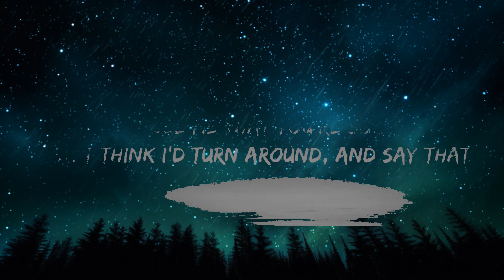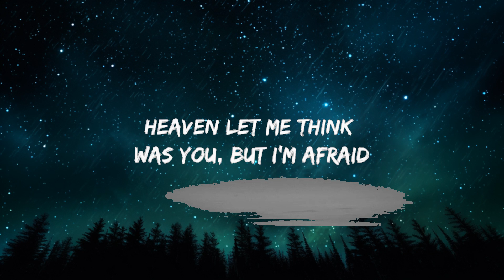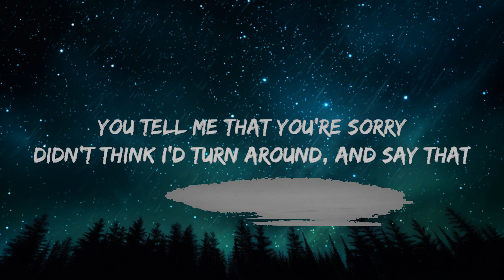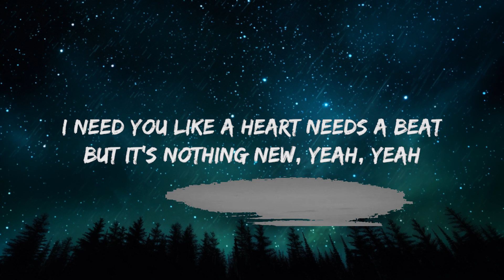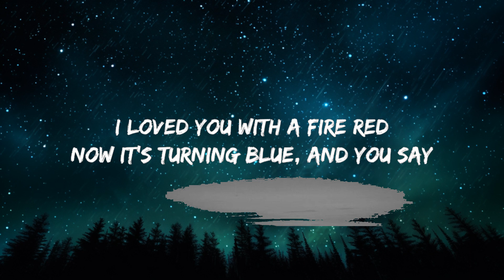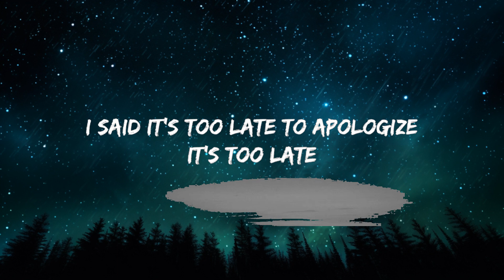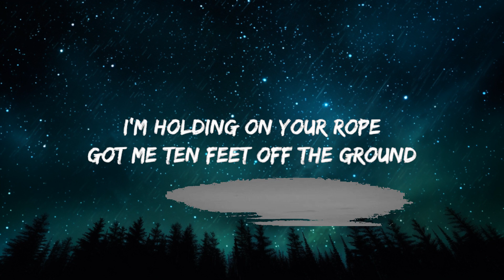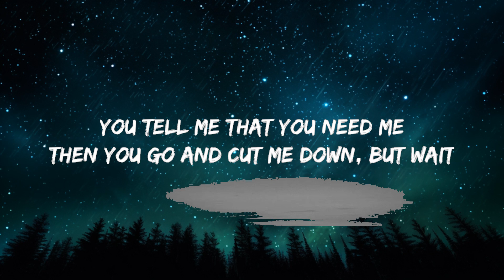Timbaland - Apologize (Lyrics) ft. OneRepublic | 25mins Best Music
Timbaland - Apologize (Lyrics) ft. OneRepublic || "It's too late to apologize It's too late" (TikTok Song)

Apologize Lyrics
[Intro: Timbaland]

[Verse 1: Ryan Tedder, Timbaland]
And I'm hearing what you say
But I just can't make a sound (Ayy, ayy, ayy)
Didn't think I'd turn around, and say that

I'd take another chance
Take a fall, take a shot for you, oh-woah
I need you like a heart needs a beat
But it's nothing new, yeah, yeah
I yêud you with a fire red
Now it's turning blue, and you say
Sorry like the angel
Heaven let me think was you, but I'm afraid

[Chorus: Ryan Tedder, Timbaland]
It's too late to apologize
It's too late (Ayy, ayy, ayy)
I said it's too late to apologize

[Bridge: Ryan Tedder, Timbaland]
Woah-woah-oh

It's too late to apologize, yeah (Too late) (Ayy, ayy, ayy)
I said it's too late to apologize, yeah